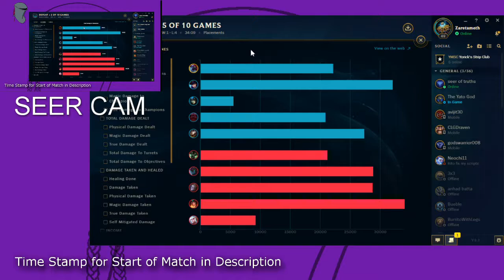PLACMENT 5 THE TANKS! CHO'GATH JUNGLE AND ORNN TOP!! - Brothers Play: League of Legends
In a effort to win a game we decided hyper-tanks were a good idea.

Fun fact of the day:
Can a judge overturn a jury verdict in a criminal case?
The fact of the matter is that a judge is an expert on the law and the jury is not. The judge can overturn a guilty verdict and find the defendant not guilty, but not the other way around. Instead of overturning a guilty verdict, the judge can order a new trial.